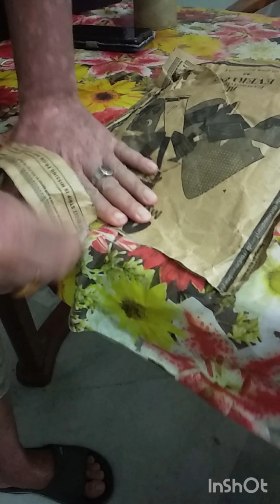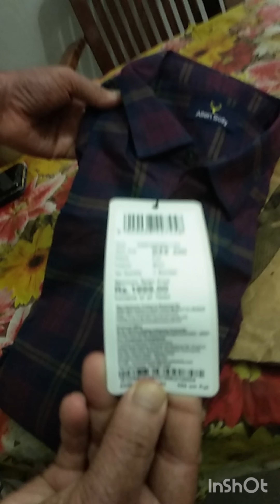Allen Solly Shirt || Myntra || Online Shopping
Unboxing video of Allen Solly Shirt ||
Allen Solly Shirt  || Myntra  ||
Online Shopping ||